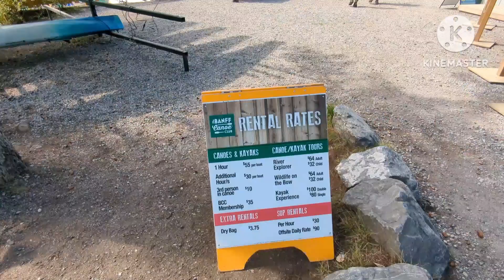PASYAL TAYO! BANFF CANOE DOCKS - BANFF ALBERTA CANADA